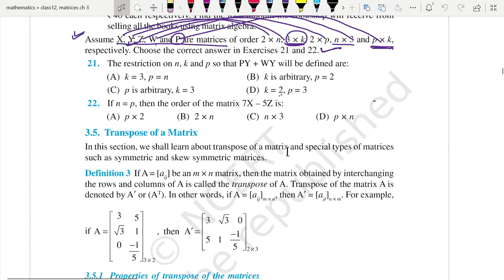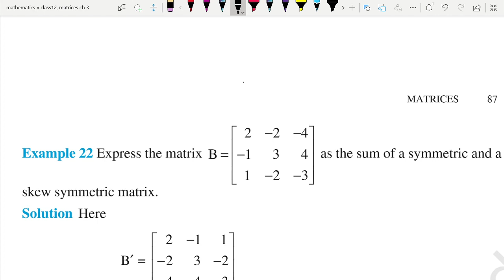class12,Matrices 5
stranspose, symmetric , skew symmetric matrices